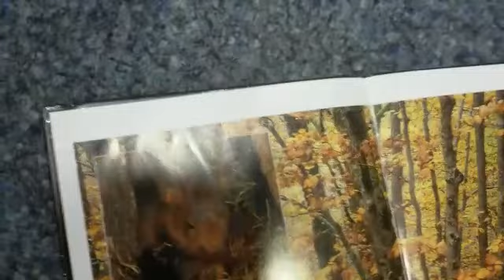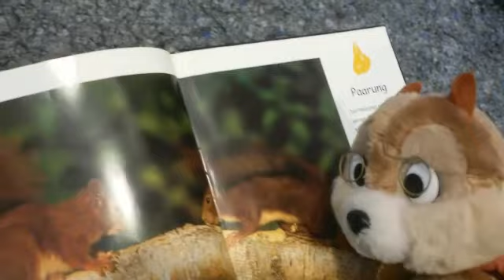Nelly in der Bücherei